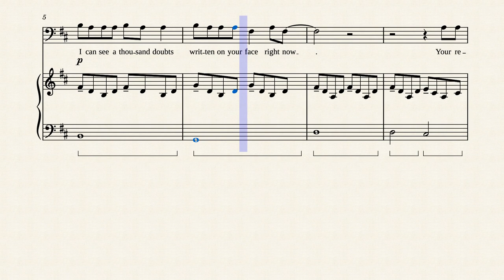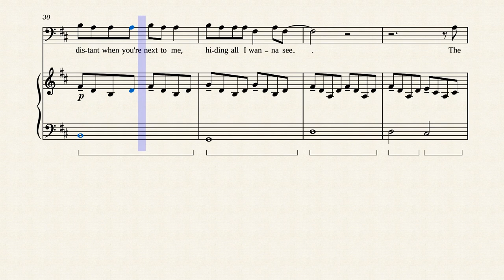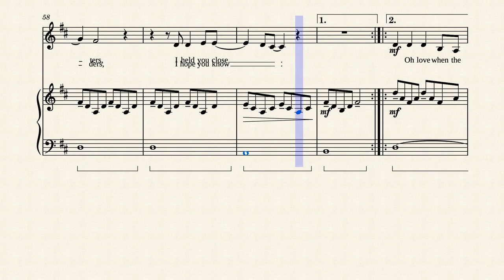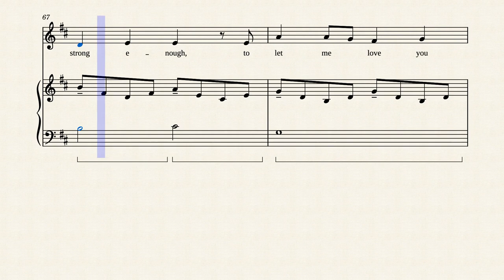MICHAEL P. KELLY - Blurry eyes - KARAOKE for singer, with piano backing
You can buy the score (write title next to "search all Antje Guenther")